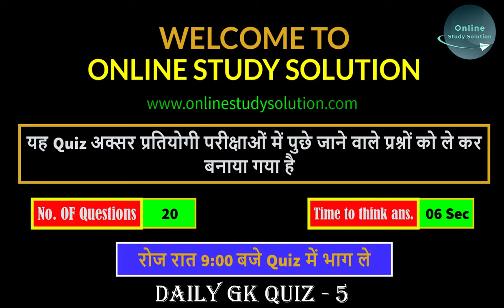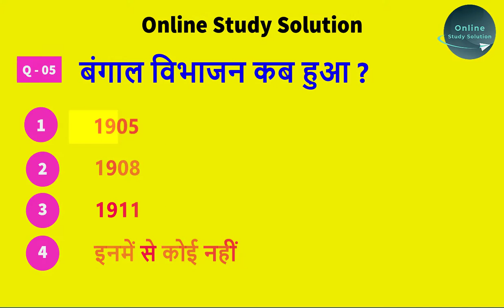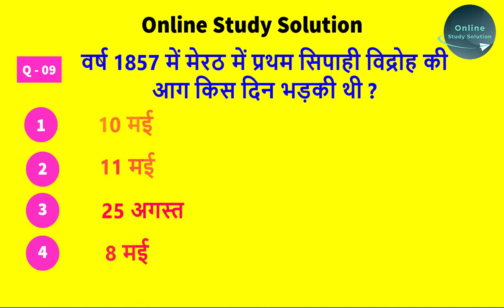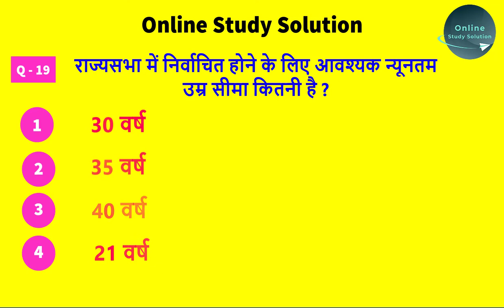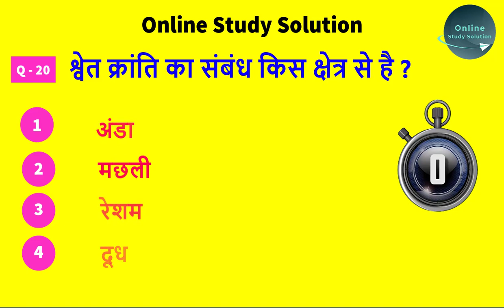GK | Bihar Daroga previous year question | GK2020 | Competitive gk | GKquiz | Railway | SSC | UPSC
Quiz Series -5
Most important Questions for all competitive examination
Generally asked question in Bihar Daroga, UPSC, SSC, BPSSC, Railways, etc
previous 10 Years Question asked in Competitive exam.

यह Quiz अक्सर प्रतियोगी परीक्षाओं में पुछे जाने वाले प्रश्नों को ले कर बनाया गया है
इस Quiz में 10 प्रश्न है हर प्रश्न के लिए आपको 6 सेकेंड दिया गया है
अगर आपको समय कम लगता है तो आप विडियो को रोक कर प्रश्न का उत्तर दे सकते है
यह Quiz आपके ज्ञान को और ज्यादा बढ़ाएगा जिससे की आपको प्रतियोगिता परीक्षाओं में सफलता मिलेगी।